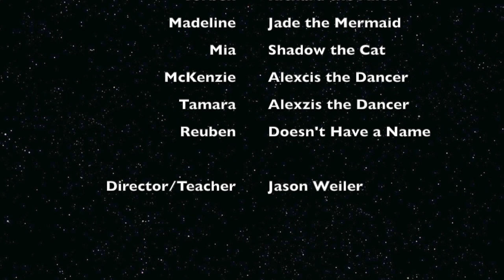The Bad Guys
Fall Break Make-a-Movie Camp